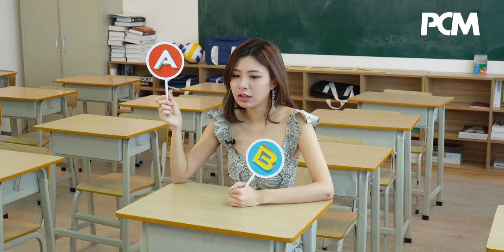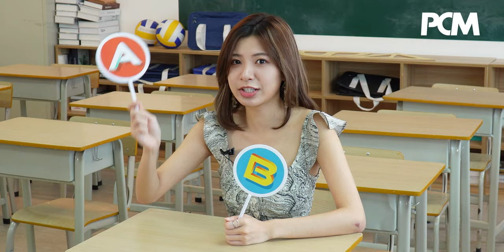PCM 月刊十月號Cover Girl 秦楚瀅 (Nami) 快問快答之訣擇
最近忙於拍攝網劇的
秦楚瀅 (Nami)，
同時又要兼顧
自己的 Youtube 頻道。而訪問時感覺傻更更的開心女孩，面對快問快答又會點訣擇？